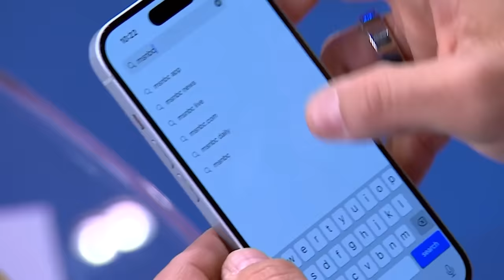Biden administration ‘tiptoeing’ towards action on Gaza: Peter Beinart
MSNBC political analysts Richard Stengel and Peter Beinart join MSNBC’s Lawrence O’Donnell to discuss the U.N. Security Council resolution demanding a ceasefire in Gaza and Israeli Prime Minister Benjamin Netanyahu canceling an Israeli delegation’s trip to Washington in protest.